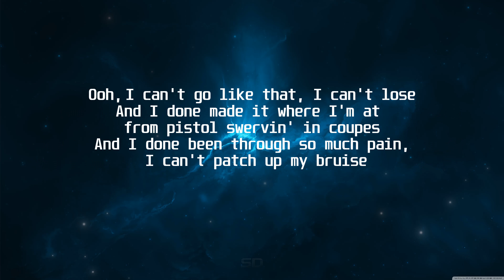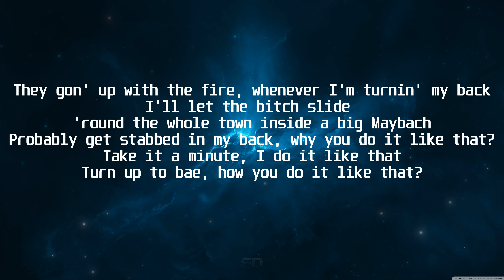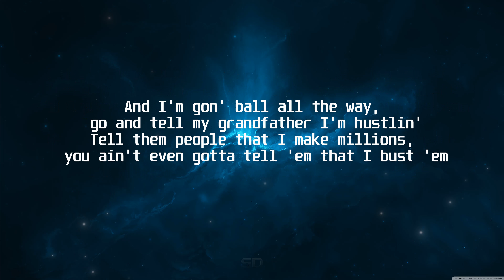Youngboy NBA Hustle (Lyrics)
If any label or producer has a problem with this music or image, please notify us and we'll remove it right away.